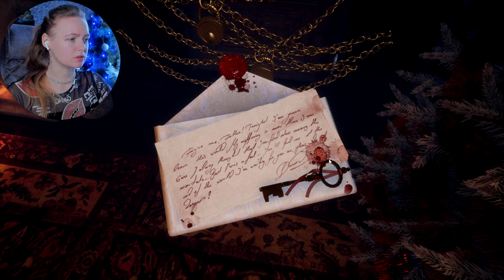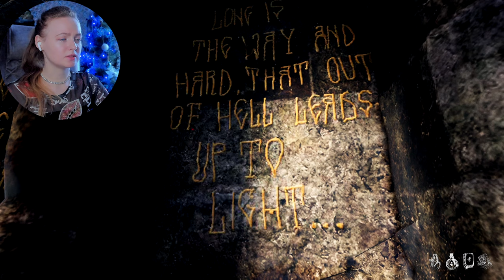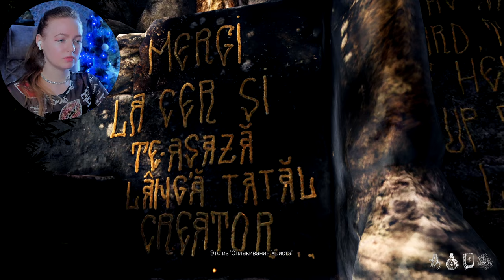ВИНОВЕН ЛИ СВЯЩЕННИК В СОДЕЯННОМ ? ► Gray Dawn #1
Gray Dawn — квестовый хоррор от первого лица, где доказательство своей невиновности надо довести до суда, самого себя и дьявола, который преследует вас постоянно.Триллер от первого лица, в котором вы выполняете роль священника, показывает весь ужас религиозного человека, который становится одержим верой. Вас обвиняют в убийстве мальчика. Вы должны доказать свою невиновность.